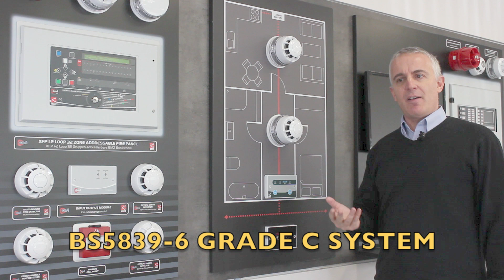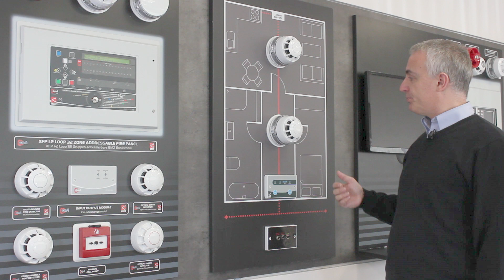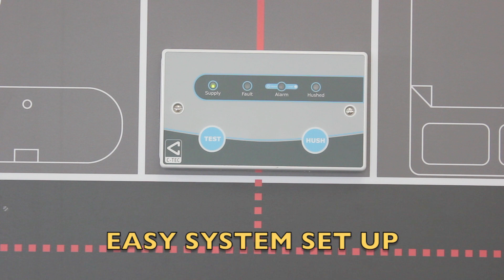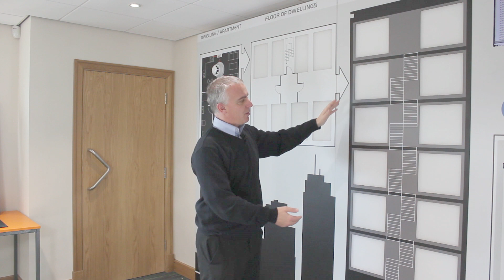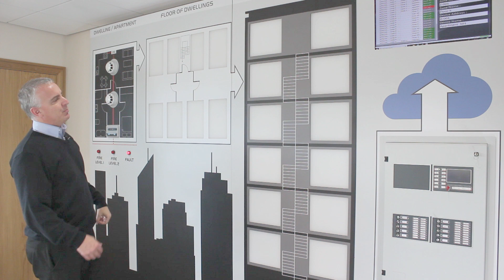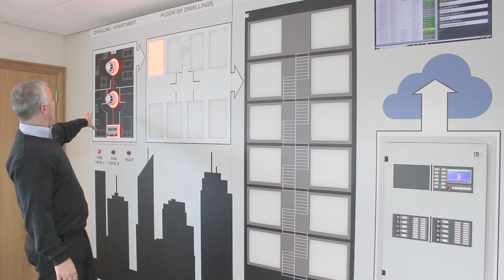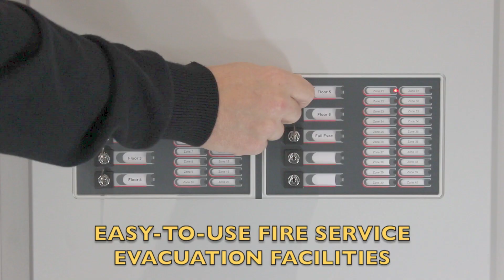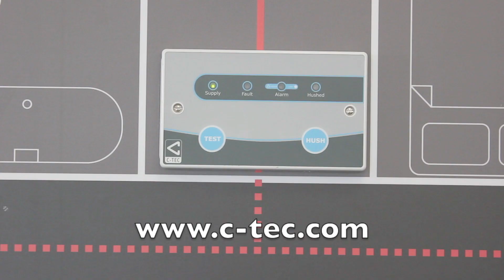C-TEC's new Hush-Pro fire alarm solutions for flats and apartments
C-TEC's Marketing Manager Andy Green gives a quick demonstration of C-TEC's new Hush-Pro Grade C fire alarm solution for flats and apartments and explains how multiple stand-alone Hush systems can be interfaced to a communal fire alarm system to enhance the Stay Put policy.